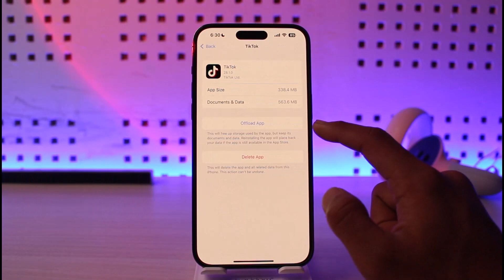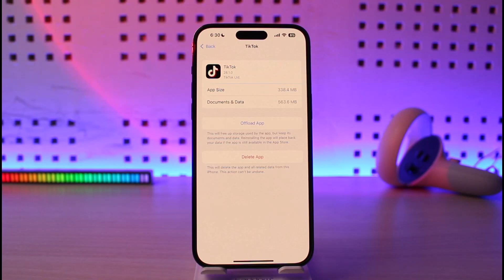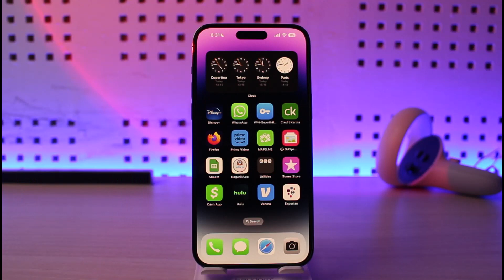How to Clear Cache on iPhone 14 !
In this video, I will show you how to clear the cache and temporary junk files stored on your iPhone.

~ Chapters:
0:00 Introduction
0:11 What are Cache Files?
0:30 Delete Cache from iPhone
1:10 Clear Cache from In-App Settings
1:52 Conclusion